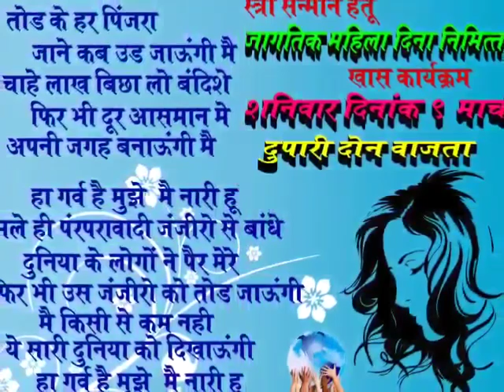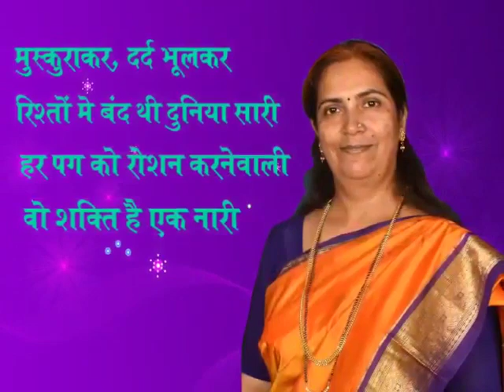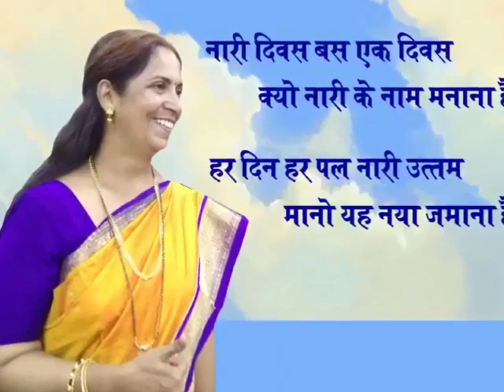Promo Video of Women's Day Celebration at Dadar Office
Teamz Effort Celebrate Womens Day at DXN Dadar Branch Office 2019